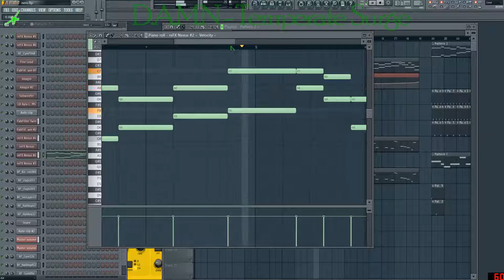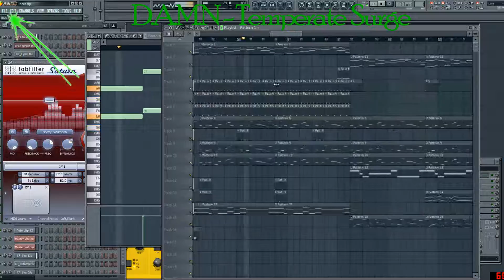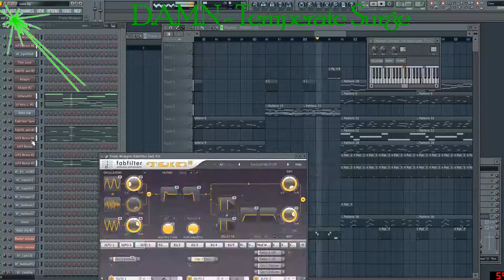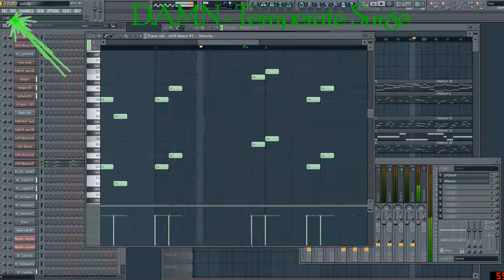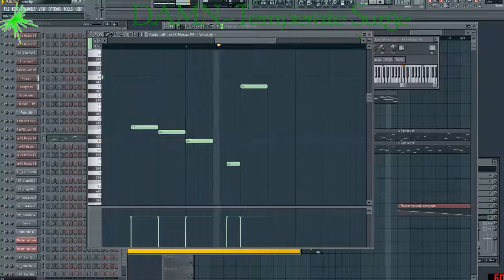D.A.M.N - Temperate Surge (2016)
New song! No guitar in this one, but might add it later.

My websites below..